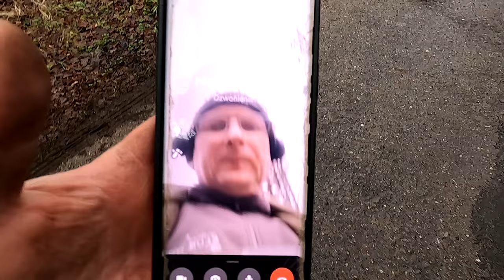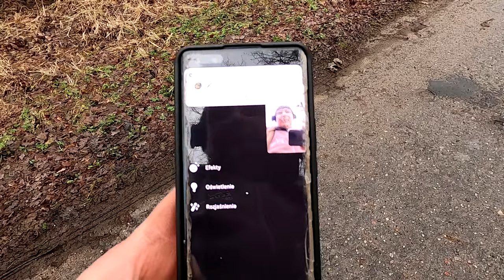To są stare niemieckie monety. Był to zupełny przypadek! Poszukiwania z wykrywaczem metali cz.1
🔴Link do grupy Rodzinka detektorystów PL:
Zapraszamy do obejrzenia filmu pt. Znalazłem skarb monet. Tą stare niemieckie monety. Był to zupełny przypadek!

Sklep stacjonarny z wykrywaczami metali:
Odkrywca Historii
ul.Piastowska 28
14-240 Susz
woj. Warmińsko-Mazurskie